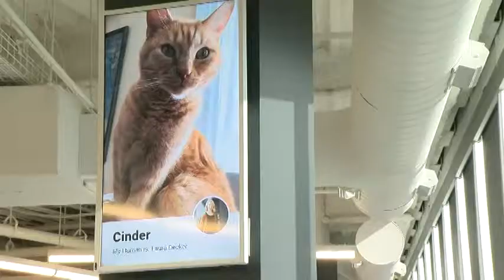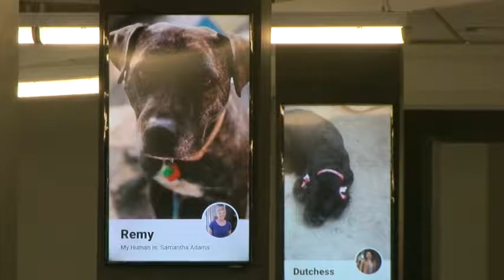Company allows employees to bring all kinds of pets to work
There are some forward-thinking companies that let employees bring a well-behaved dog to work.  But a Denver company is opening its doors to all kinds of pets, from pigs to pythons